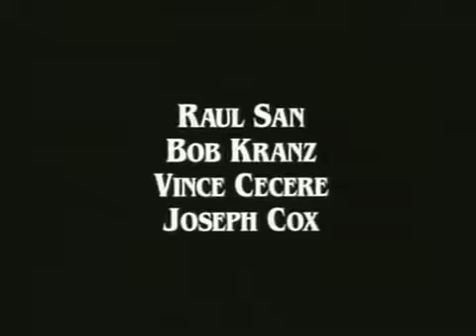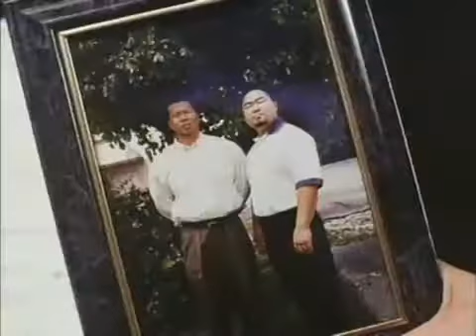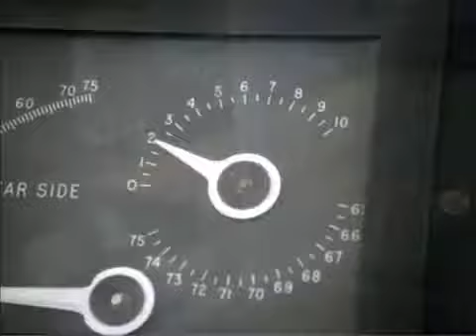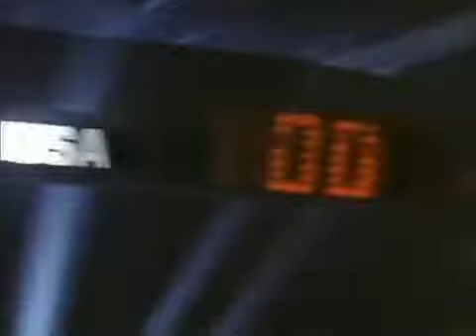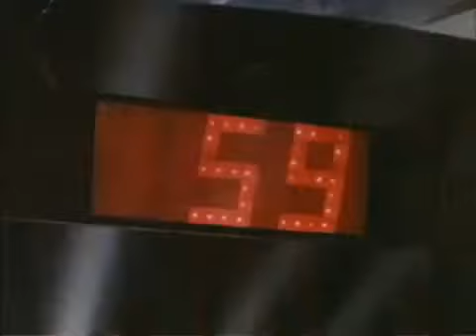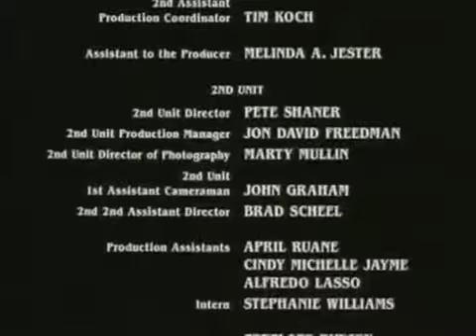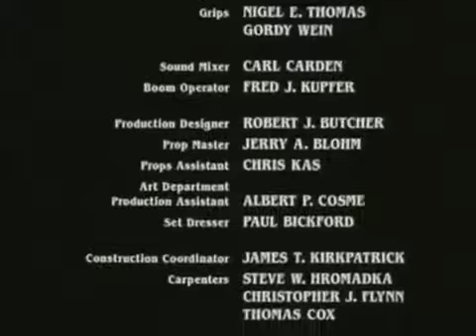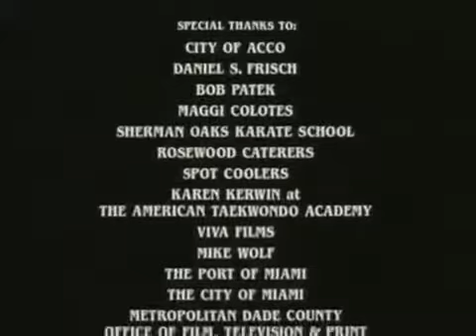Pacto sangriento 2 espaňol latino (shootfigter2)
Genero acción
Protagonistas bolo Young, William shanka y Michael bernardo
Origen Estados Unidos
Audio español latino